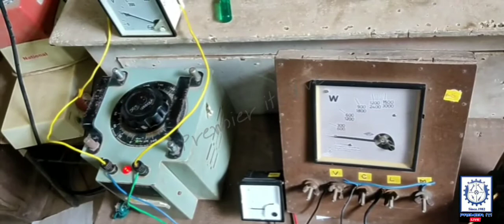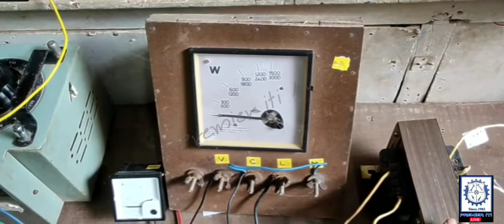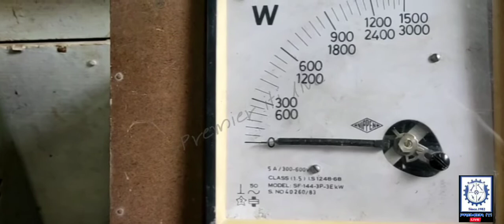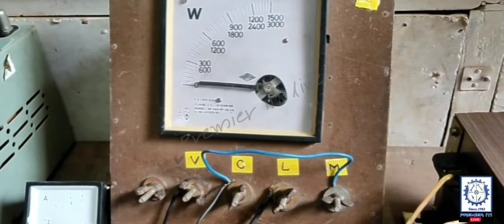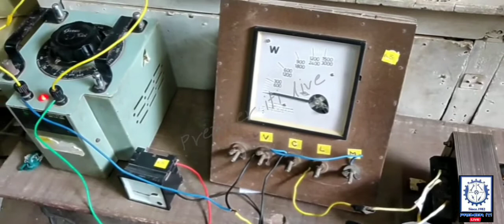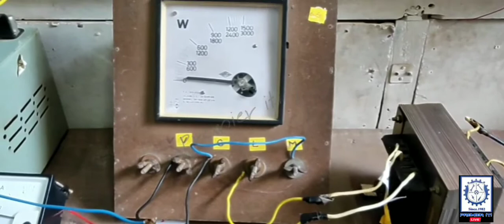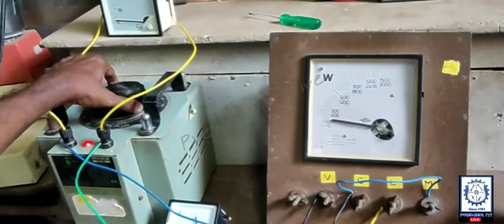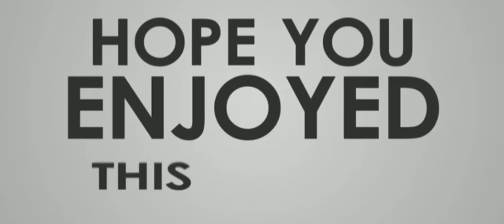NCVT ELECTRICIAN PRACTICAL_OC and SC test of a transformer_1st year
Detail explanation of connection, reading and working of open circuit and short circuit test of a transformer.